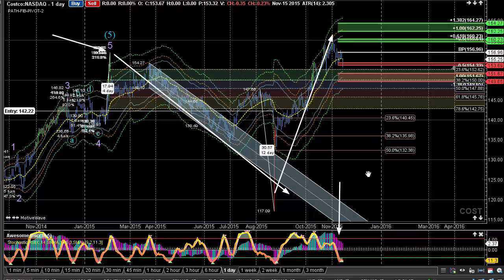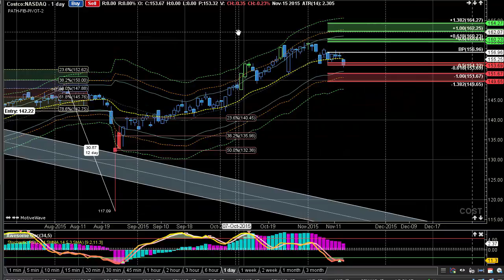Get Stock Market News Today